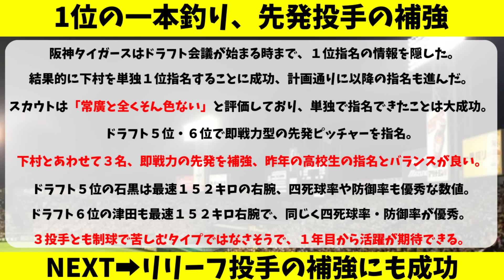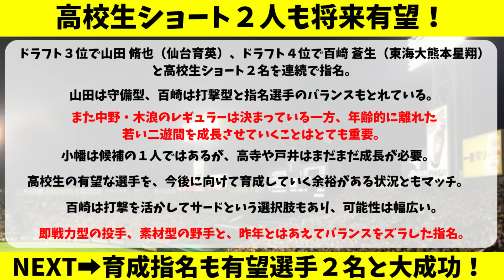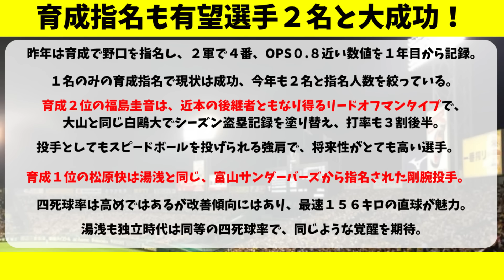阪神 今年はドラフト採点でも優勝！優秀すぎる４つの戦略とは【阪神タイガース/岡田監督】